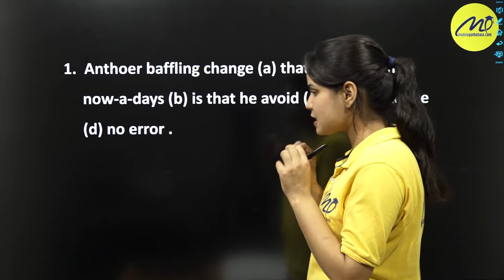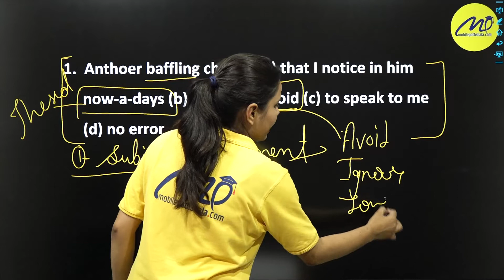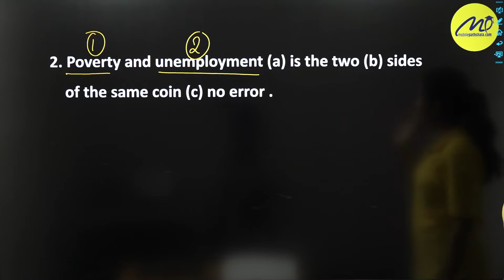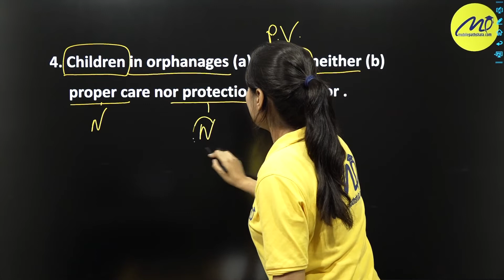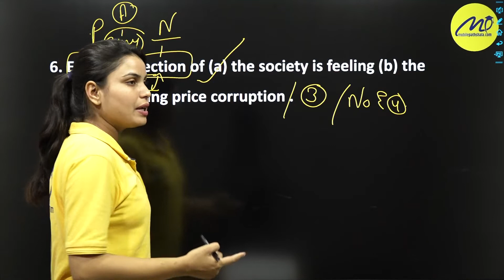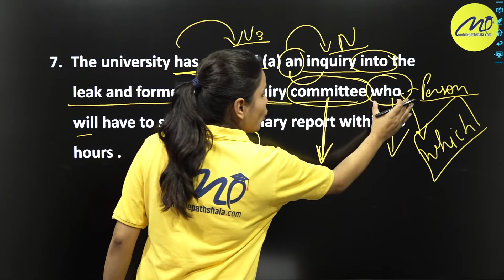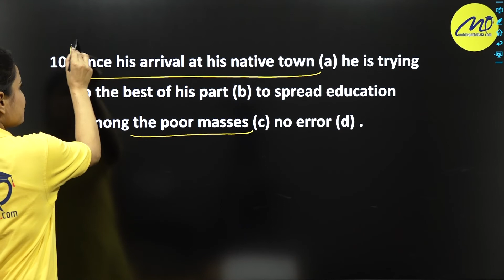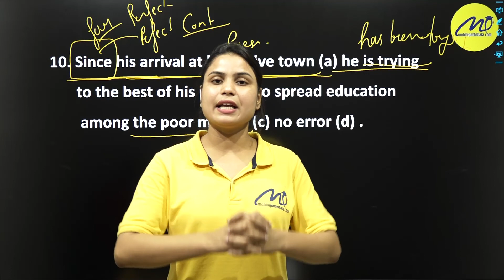SSC CGL EXAM - 2021 || ENGLISH CLASS - 1 || LEARN WITH MOBILE PATHSHALA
Prepare English for SSC CGL exam  with full knowledge of syllabus and strategy.

In this video we have discussed the important topics and syllabus of English which is beneficial for all the SSC CGL Exam aspirants.

The Full course for the SSC CGL exam will be available soon on our